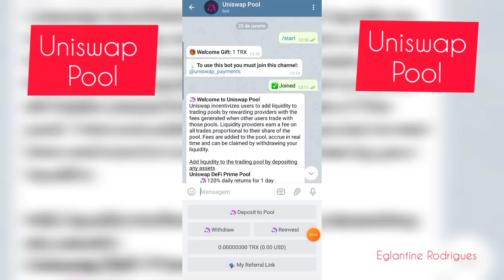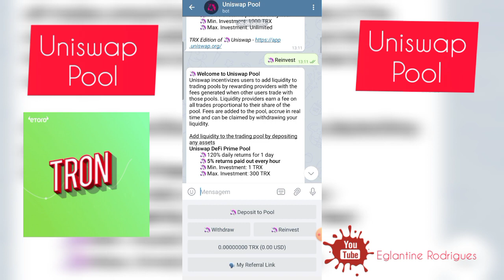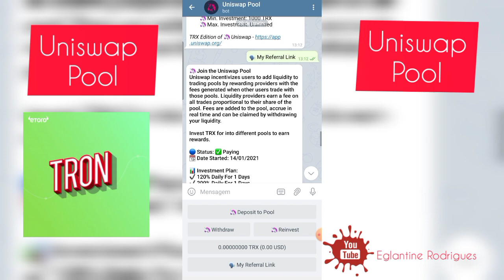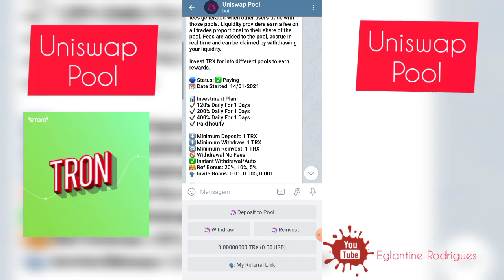UNISWAP POOL: GANHE 1 TRX PARA REINVESTIR.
Olá pessoal,

Trazendo essa pool da Uniswap de TRX, que você ganha 1 TRX com o meu link e pode reinvestir. Assista o vídeo para entender melhor. Vamos aproveitar enquanto está disponível e pagando.

Mande seu link para os amigos ganharem também. Distribuição por tempo limitado.

🔶Obrigada pela sua participação.